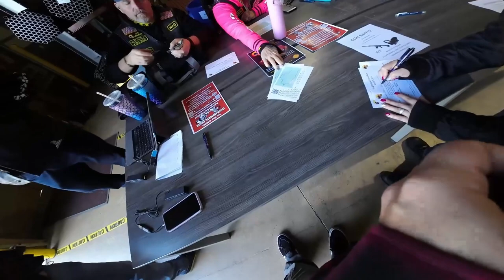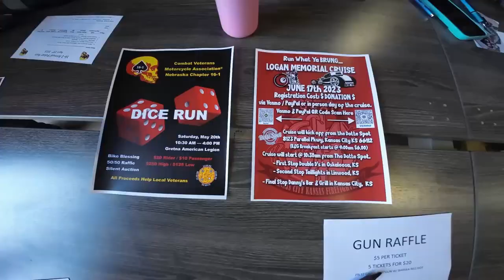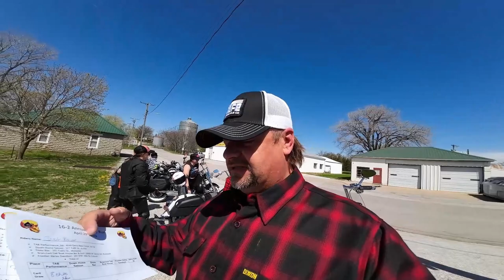2023 CVMA Poker and first ride with the Tab Performance 50. Cals with Zombie baffles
Amy and I were invited to be guests at the 2023 CVMA 16-2 poker and you invite us we have to bring some homies with us. What a blast this poker run was and helping veterans is just the icing on the cake. Thank you so much to the CVMA for inviting us along for the ride.
This is also my first ride(other than riding home) with the Tab Performance 50.cal mufflers with the Zombie baffles and it is awesome!!!

Mailing Address
Stevy Faux
P.O.Box 261

Frontier...

El Hefe...